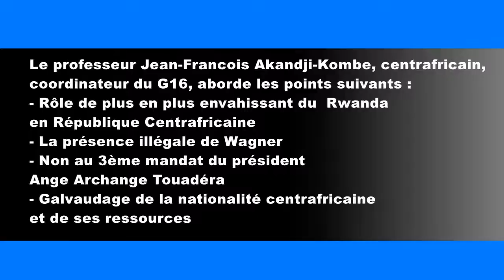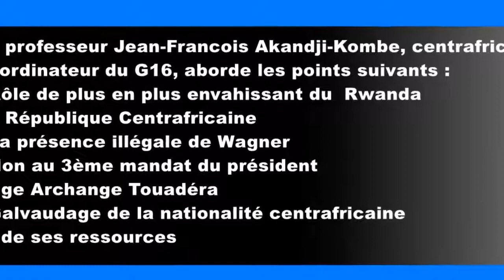CENTRAFRIQUE: WAGNER RWANDA, 3ème MANDAT, SANGOCOIN, BRADAGE DE LA NATIONALITÉ Professeur AKANDJI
CENTRAFRIQUE WAGNER RWANDA   3ème MANDAT   SANGOCOIN ET BRADAGE DE LA NATIONALITÉ  Professeur AKANDJI